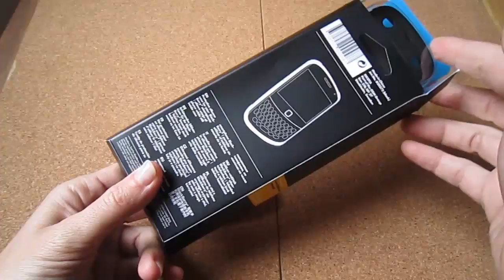Dicota Silicone Case BlackBerry Curve 9360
Unboxing Dicota Silicone Case BlackBerry Curve 9360. More Details with photos on